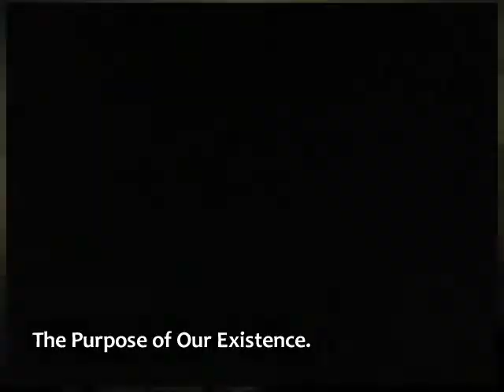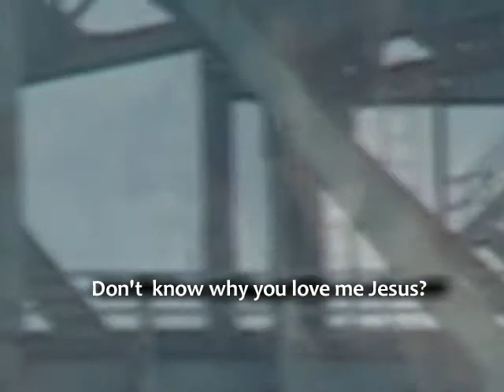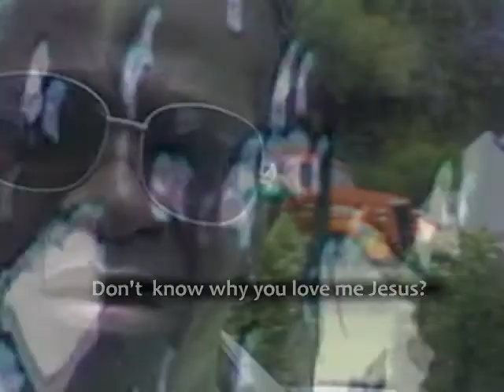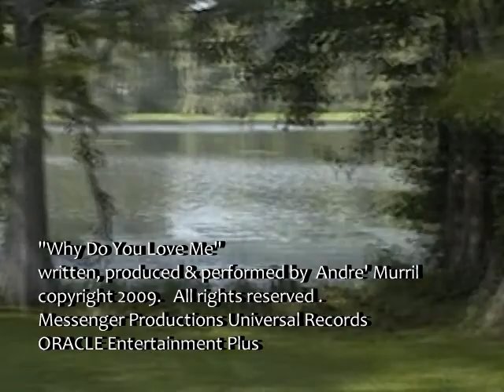Andre Murrill "WHY DO YOU LOVE ME" VIDEO 2011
ANDRE MURRILL "Why Do You Love Me"
RelationshipIssuesTV